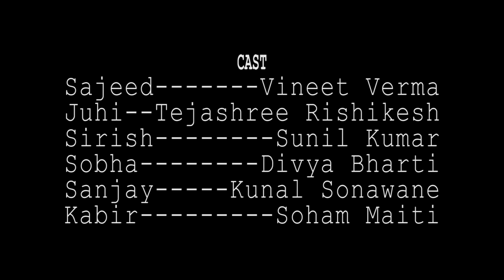Feedback (Short Film)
Feedback- What could possibly go wrong when an upcoming writer asks for the feedback of his upcoming movie script?

Written & Directed by: Narottam Kumar
DOP: Sairaj Bhojane & Shashit Minj
Creative Director: Tejashree Rishikesh